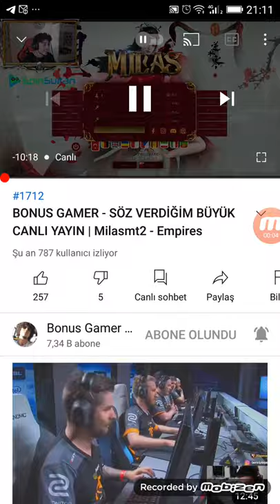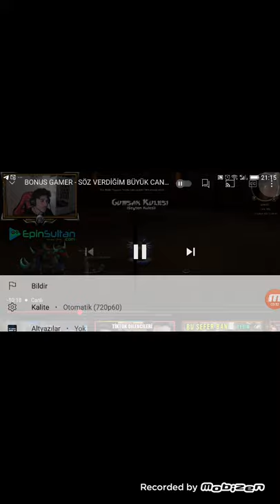Milas2 Canlı Yayın İzlemeyenlere Özel